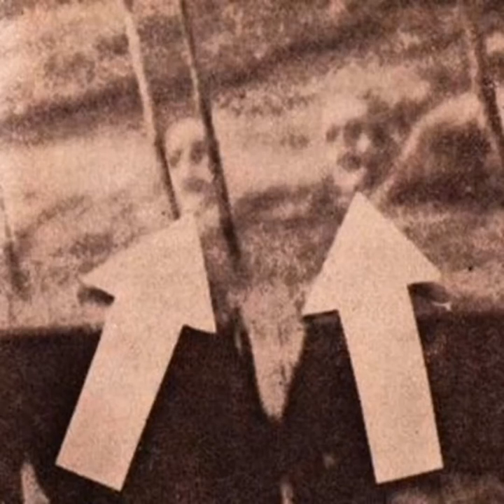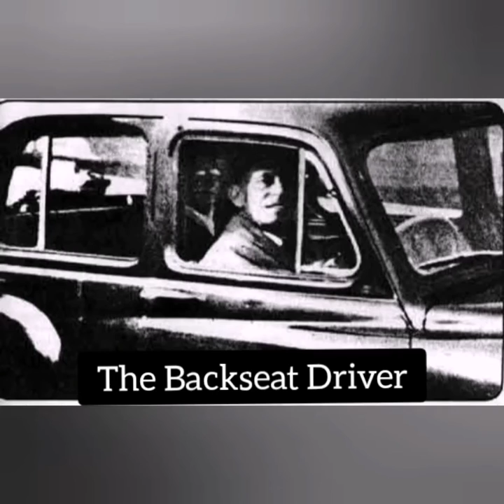No one can explain the mysteries in these Photos! 😲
Historical photos with descriptions!